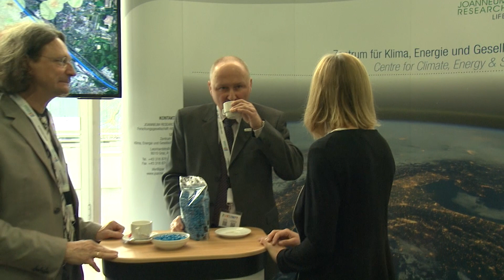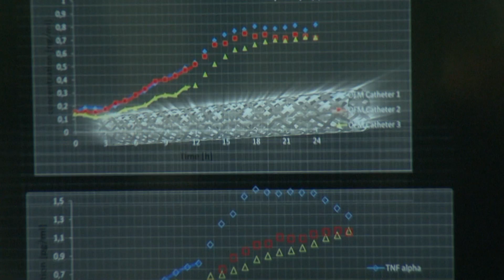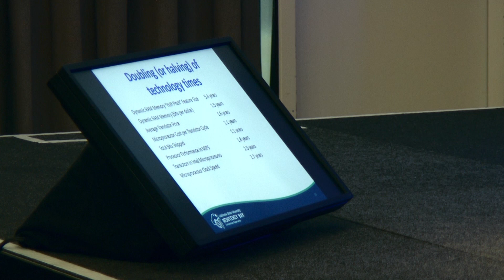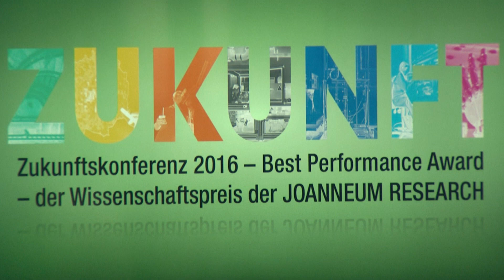Zukunftskonferenz 2016 | JOANNEUM RESEARCH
6. Zukunftskonferenz der JOANNEUM RESEARCH mit 460 Teilnehmerinnen und Teilnehmern

JOANNEUM RESEARCH
Forschungsgesellschaft mbH